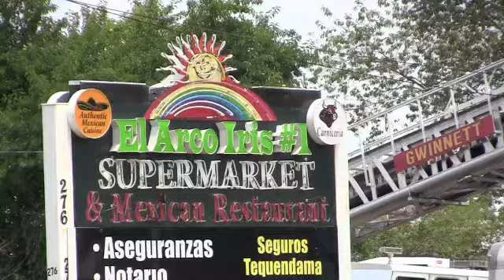El Arco Iris Fire 070111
El Arco Iris was destroyed by a fire